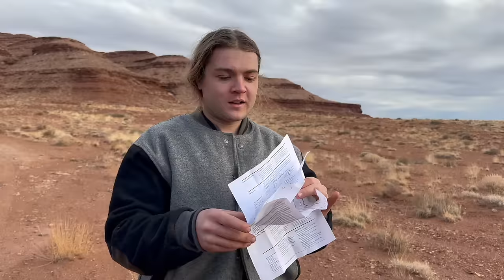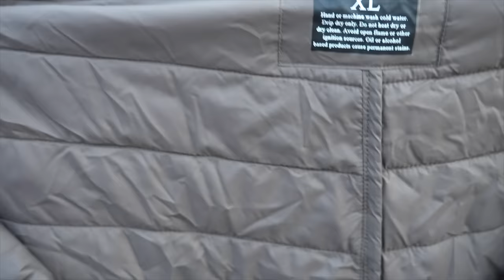Hayabusa 100 Miles Offroad - Overnight Camping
Off Roading my Suzuki Hayabusa street bike motorcycle!

Thank you to Kevin for making this video possible.